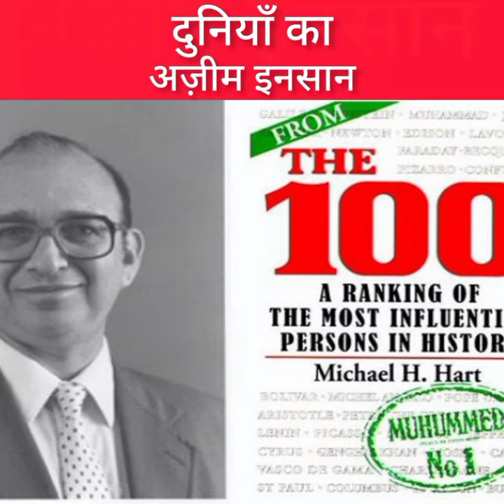पियारे नबी कहाँ पैदा हुए /